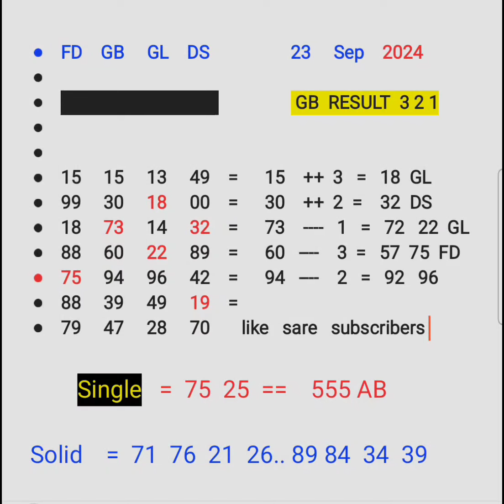Gali 89 Pass Single jodi uncut game satta king satta matka single jodi